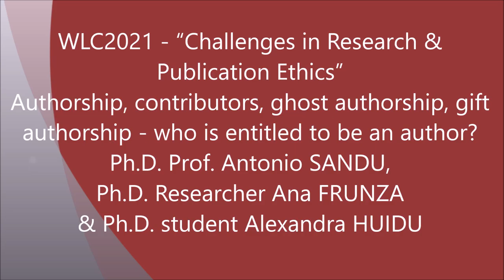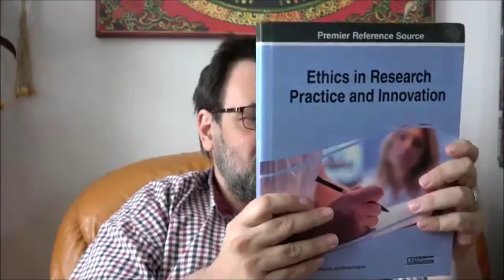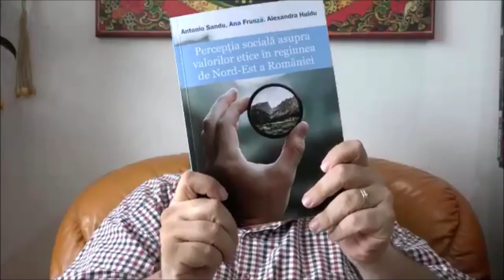WLC2021 - Masterclass on Ethics of Publication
World LUMEN Congress | May 26 - 30, Iasi, Romania  - Masterclass “Challenges in Research & Publication Ethics” .

Coordinators | Antonio SANDU, PhD - Professor Ph.D., “Stefan cel Mare” University of Suceava, Romania; Director of LUMEN Research Center in Social and Humanistic Sciences, Iasi, Romania
Organizers | Faculty of Law and Administrative Sciences, Stefan cel Mare University of Suceava, Romania & LUMEN Publishing, Iasi, Romania; LUMEN Research Center in social and Humanistic Sciences, Romania

Short description of the lecture |
Starting from the experience of their 20 years in scientific research and editorial activity, researchers and editors from the LUMEN Association, of the LUMEN Research Center in Social and Humanistic Sciences, Iasi, Romania, as well as researchers from the Faculty of Law and Administrative Sciences, Stefan cel Mare University of Suceava, Romania will bring into debate ethical challenges of research and knowledge dissemination practices - dissemination of research results, ethics of scientific publication, what is politically correct in research and dissemination, and what is not, etc.
The masterclass will give the possibility to address questions, comments from those who will participate, in which the coordinating experts of the event will bring clarifications, analysis and interpretations of the cases discussed.
Here are other aspects we will discuss in this master class:
What is happening in current research practice creates new areas of interest in scientific writing. Research ethics committees, editorial ethics committees are involved in analyzing and deciding the ethical acceptability of scientific research around the world, and then the usefulness of their publication.
For ethical compliance and scientific rigor, international forums are set in motion and bring guidance, evaluation tools, new approaches and an invitation to debate among specialists in the scientific publishing world. One such forum is the International Committee of Medical Journal Editors, also known as the Vancouver Group. Another significant contribution to meeting current ethical standards and international utility is the Committee of Publication Ethics, COPE - of which LUMEN Publishing through its scientific publications is a member.
We invite you to debate and to a new knowledge in the field of research and publication ethics!